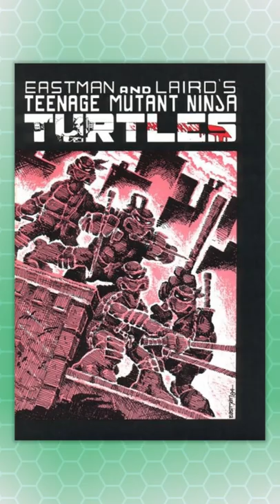TMNT 1990 Easter Egg in Dreamwave Comics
Follow on Rumble for extra videos!